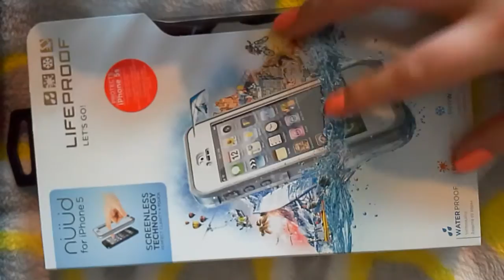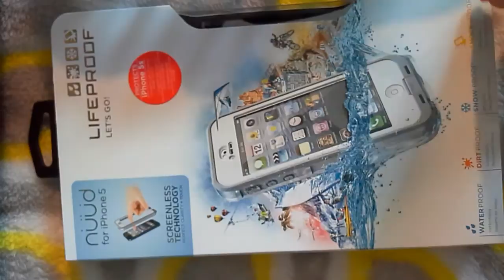Iphone 5s and ipod5 case collection 😀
These are all my iPhone and ipod cases i got most of them from Ebay or amazon, But the bear case for a Iphone5s is from claire's